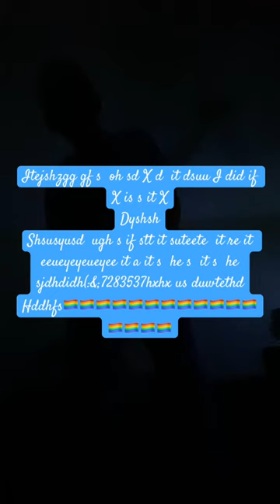November 18, 2023